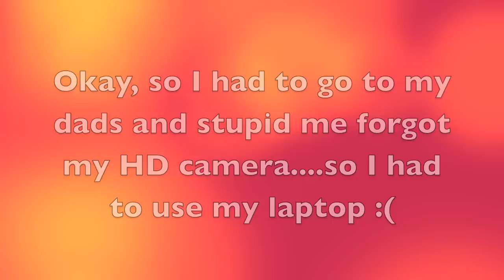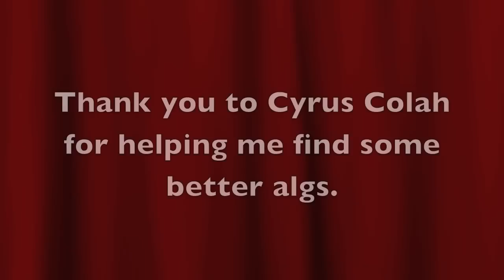Sub 1ing All EG-1 And EG-2 Algs.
Yay! :D this was EXTREMELY frustrating. I wasn't sure if I'd get it or not. Hopefully their are no errors or anything.
Cube is a LanLan

Edit: Had to audioswap.